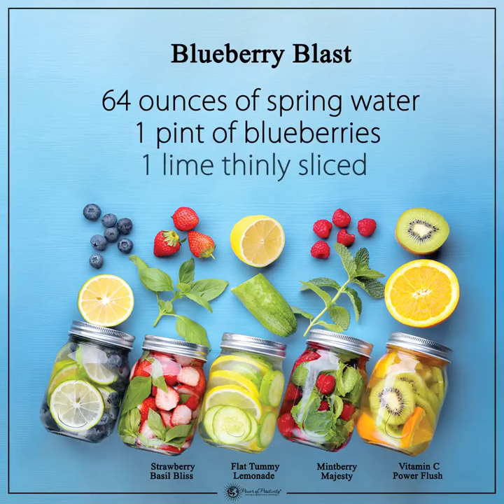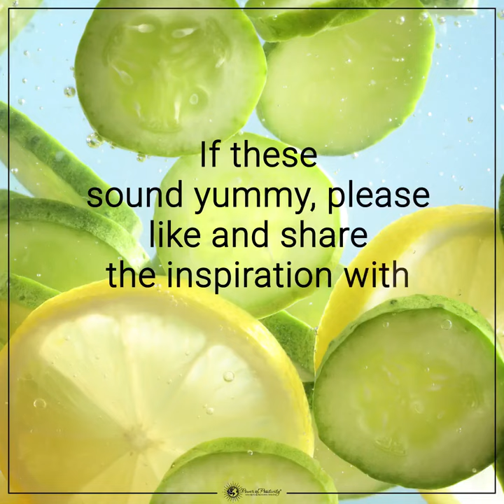Fruit Infused Detox Water Recipes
Drinking water is essential for a healthy body and a glowing complexion. Follow this detox water recipe for healthy body and glowing skin.